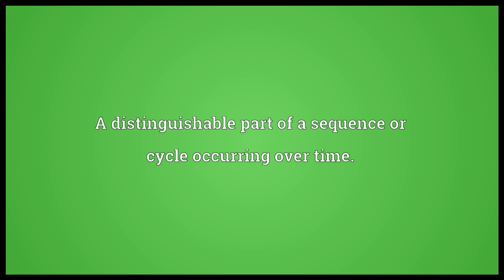Phase Meaning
Video shows what phase means. A distinguishable part of a sequence or cycle occurring over time.. That which is exhibited to the eye; the appearance which anything manifests, especially any one among different and varying appearances of the same object.. Any appearance or aspect of an object of mental apprehension or view..  phase pronunciation. How to pronounce, definition by Wiktionary dictionary. phase meaning. Powered by MaryTTS